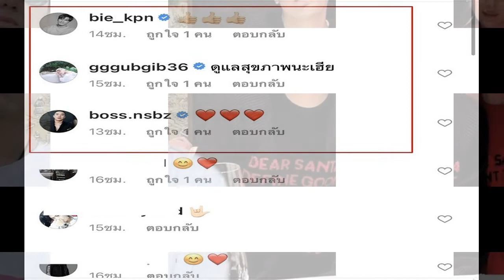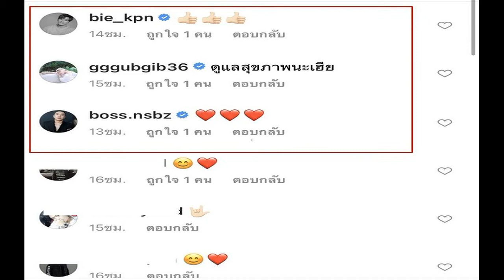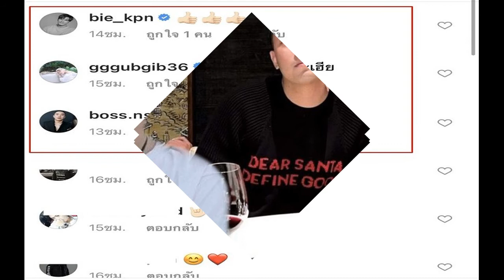ดา เอ็นโดรฟิน เปิดตัวแฟน 'เดนนิส ไทยคูน' โดนแซวสนั่นไอจี